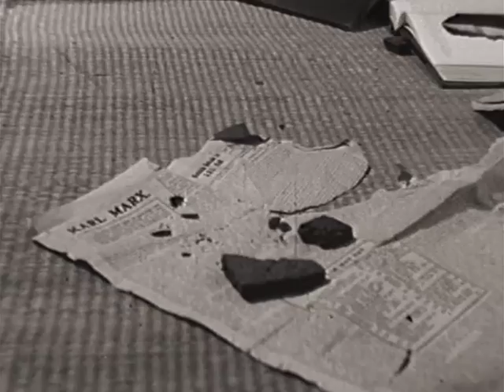The Metamorphosis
The Metamorphosis 1970 film by Peter Leiss, music by Ian Wallace, Gregor Samsa; Ian Pringle, Gregor's sister Anne Callaghan.
My first film making assignment in first year at, Prahran college.
Despite taking liberal interpretation to Kafka's story and reducing it to 3 minutes and two characters, the music does not fail to provoke a Benjamin type aura, crude as the special effects are.